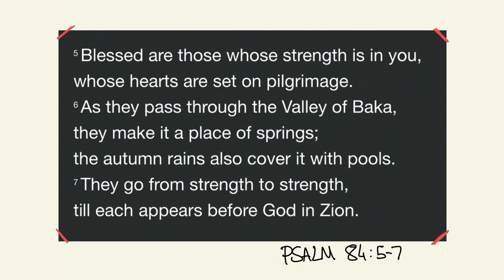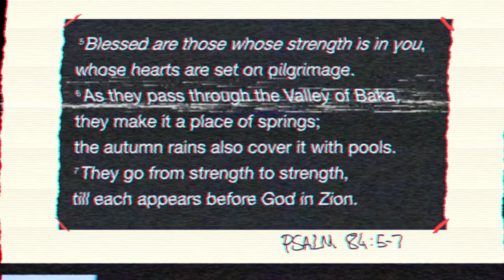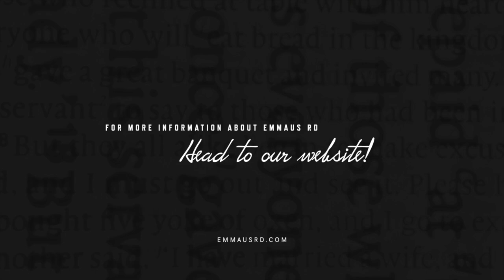Becoming Pilgrims | Pete Greig | Becoming Series